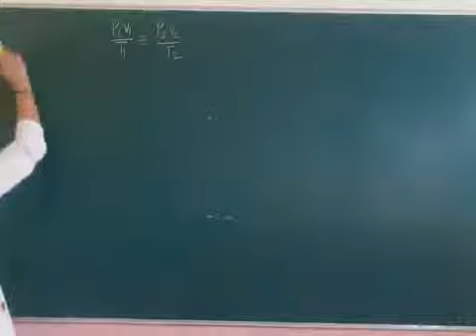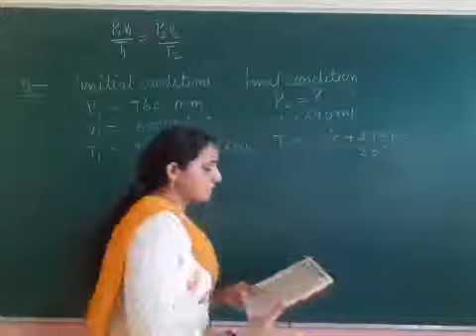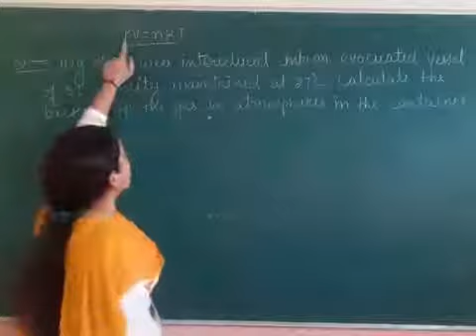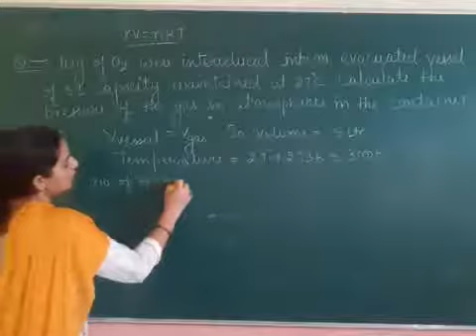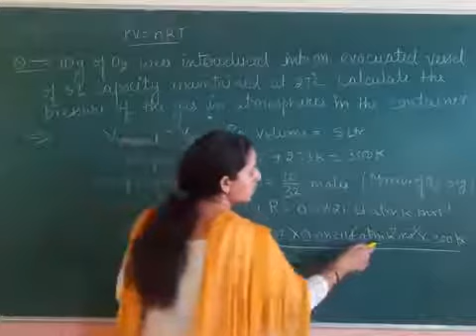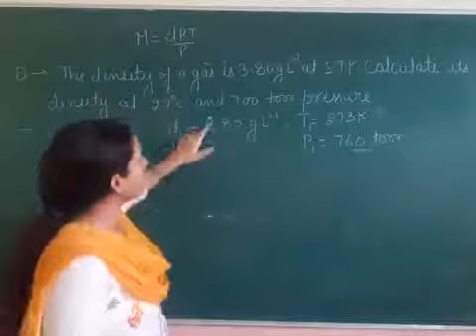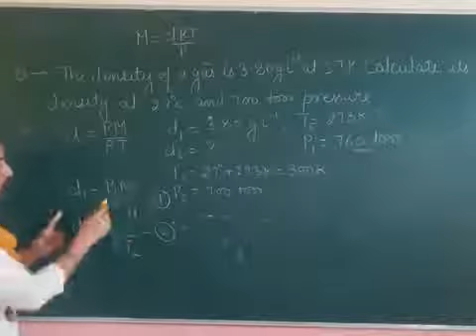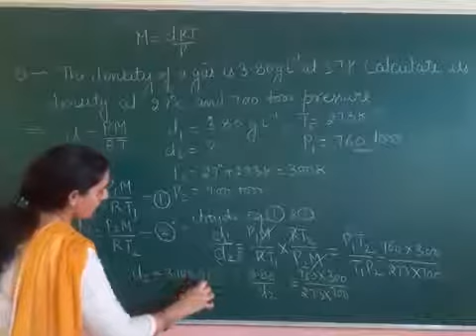CLASS 11 || STATES OF MATTER || IDEAL GAS EQUATION